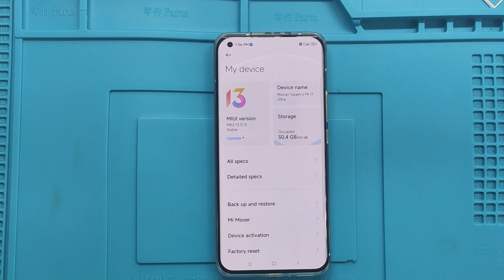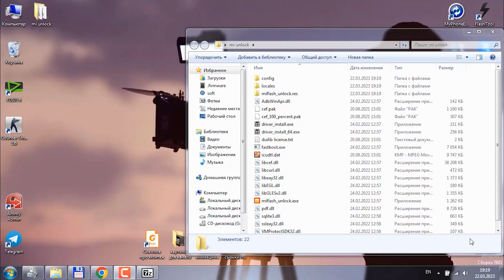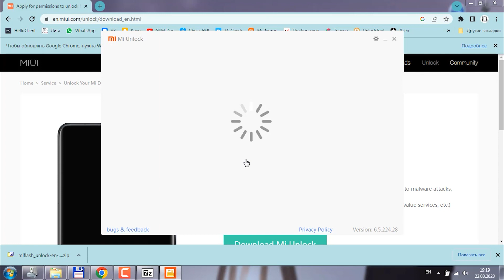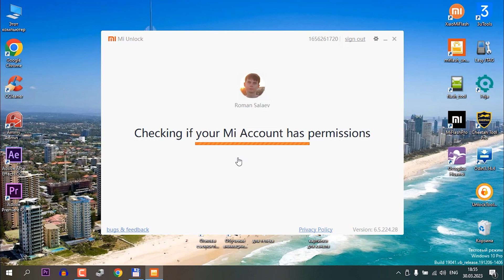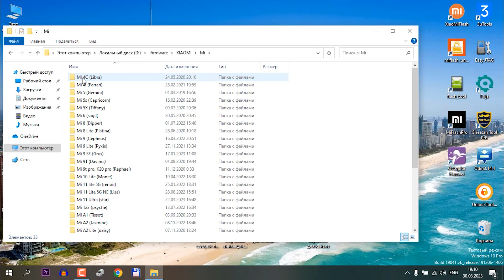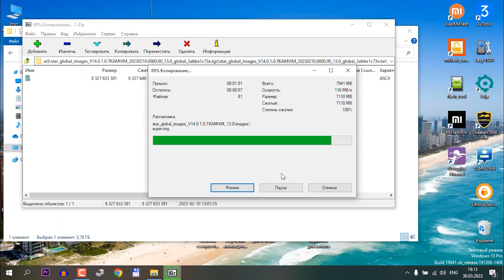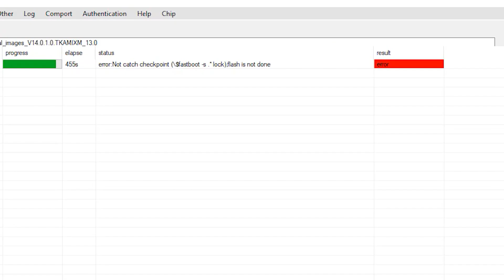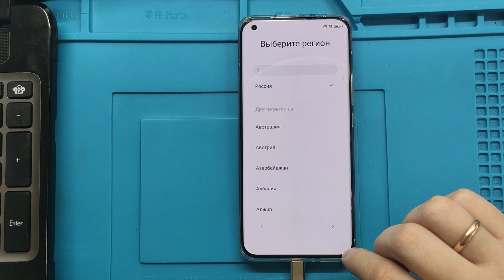Xiaomi 11 Ultra Разблокировка загрузчика + Установка глобальной прошивки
Привет, друзья! Я рад приветствовать вас на моём канале! В этом видеоролике я расскажу вам как разблокировать загрузчик и установить глобальную прошивку на смартфон Xiaomi 11 Ultra выпущенный для китайского рынка.